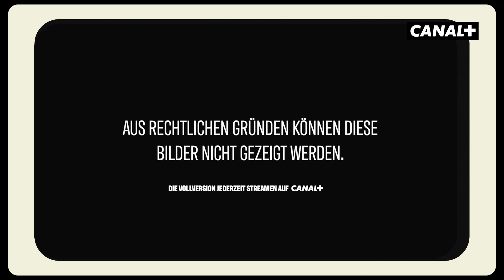Wie echt sind Spionage-Filme und -Serien? | StreamTalks | CANAL+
James Bond, A Spy Among Friends und Kleo. In der neuen Folge StreamTalks spricht Hilde Dalik mit Kabarettistin Antonia Stabinger, Journalist & Autor Emil Bobi und Film-Journalist Franco Schedl über Agenten- und Spionage-Filme und -Serien.

00:00 Intro
02:26 Spionage-Filme und -Serien
18:04 Neue Waltz-Serie „The Consultant”
20:27 Game

StreamTalks – Die Talkshow über Serien und Filme:
Jede Woche neu – Donnerstags um 20.15 Uhr auf CANAL+ FIRST im österreichischen Fernsehen und

Emil Bobi: Journalist & Autor